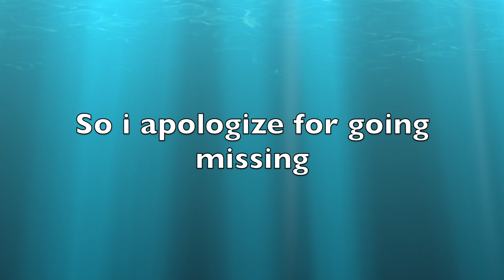IM BACK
I am so sorry for being gone for so long. I got back from thanksgiving break and hit the ground running. I had so much school work. But I am back from break now. I have a lot of content to post from the past 2/3 weeks! So, look forward to some more vlogs. I hope to post a lot over my winter break.